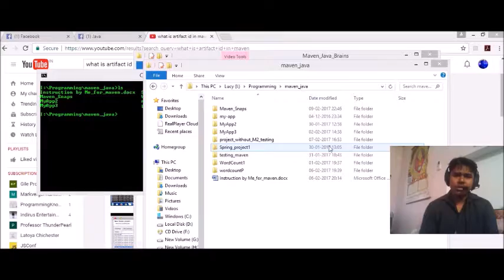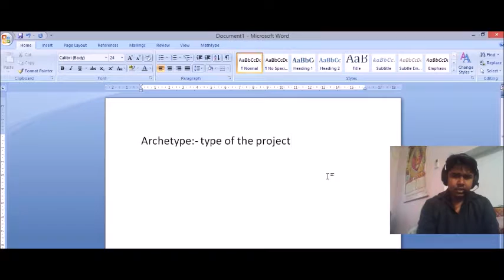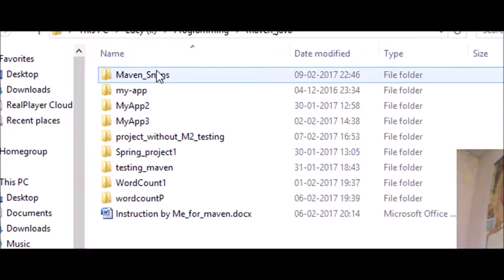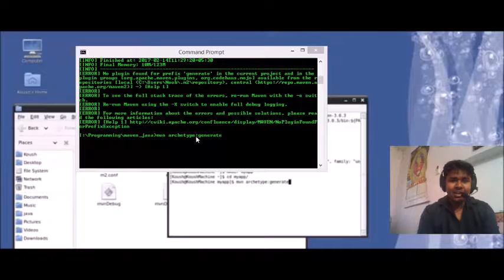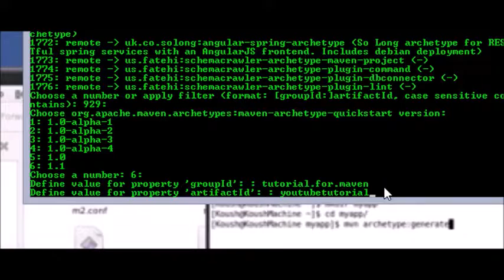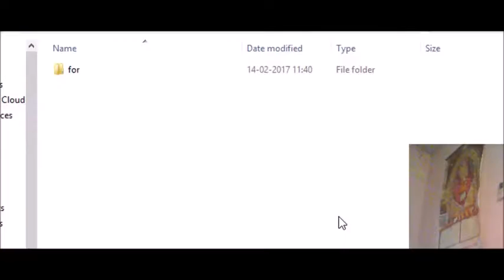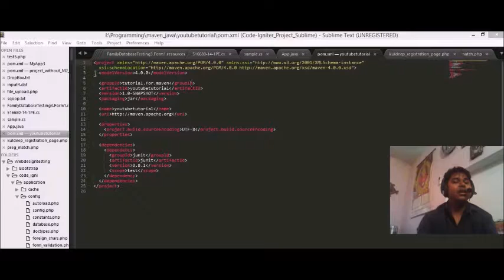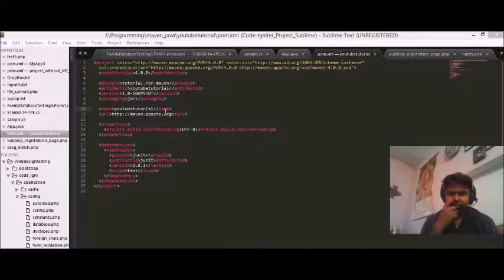3 Understanding Archetype, GroupId, ArtifactId and Version in Maven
This Tutorial is for understanding the role of Archetype, GroupId, ArtifactId and Version in maven and project dependencies.